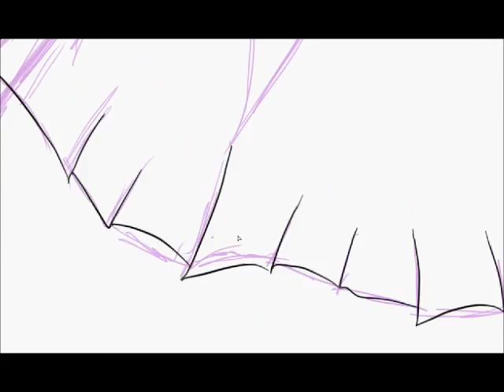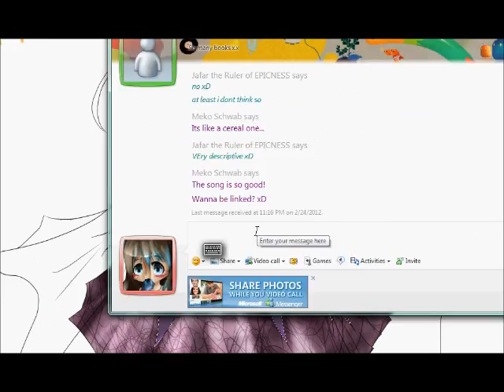Violet Chibi Speedpaint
CHibi of my new OC , VIolet :3